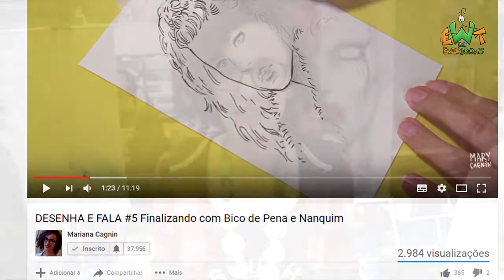Mary Cagnin - Black Silence | Sobre Quadrinhos Ewertoons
Conversei com a ilustradora Mary Cagnin na CCXP sobre seu novo lançamento, Black Silence, e ela aqui te convida para conhecer esse trabalho sensacional!